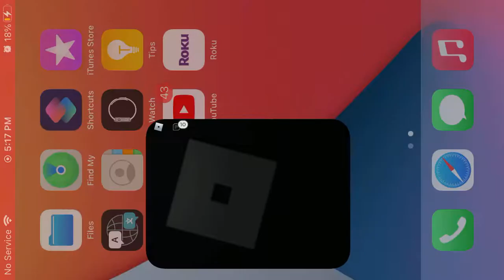Fu- I mean camper freak u